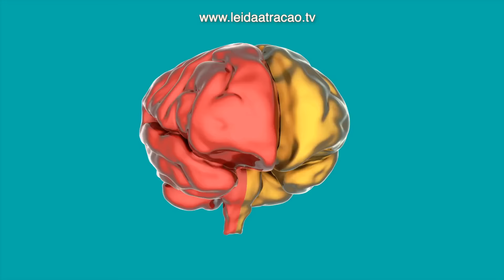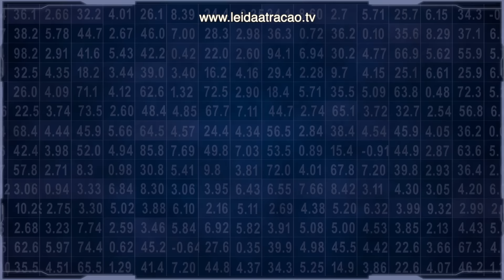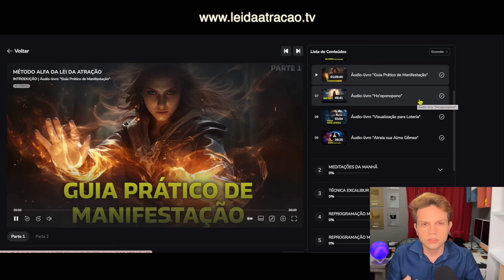SE VOCÊ TEM 30 ANOS OU MAIS, VEJA ESTE VÍDEO